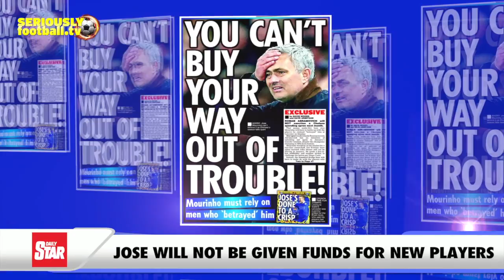Newspaper Review - Wednesday 16 December